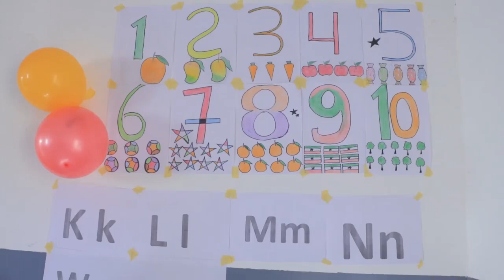Hay'adda Pharo Foundation oo kaashanaysa Wasaaradda Waxbarashada ayaa Xaflad u qabatay saddex Dugsi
Hay'adda Pharo Foundation oo kaashanaysa Wasaaradda Waxbarashada ayaa Xaflad u qabatay saddex Dugsi oo kuwa barbaarinta qalin qabadka ah.